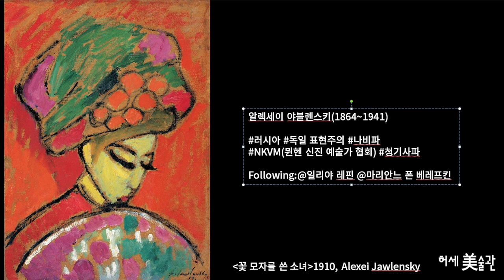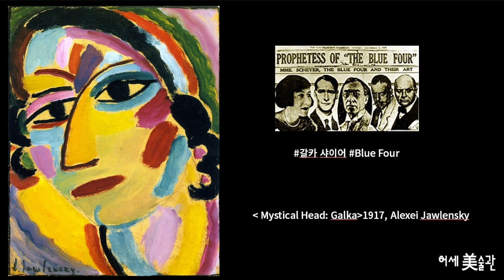오늘의 화가 '표현주의' 알렉세이 야블렌스키